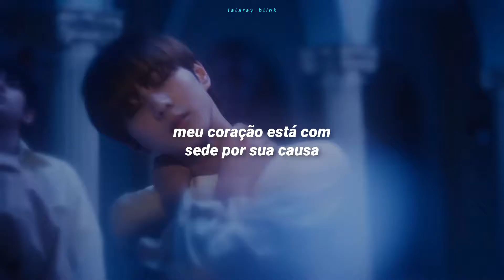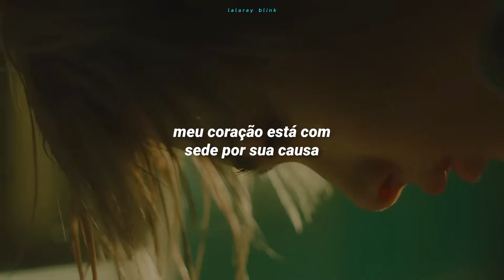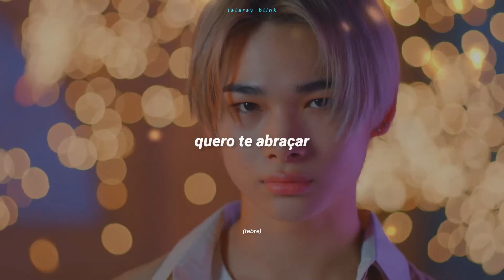ENHYPEN (엔하이픈) - FEVER (TRADUÇÃO-LEGENDADO)